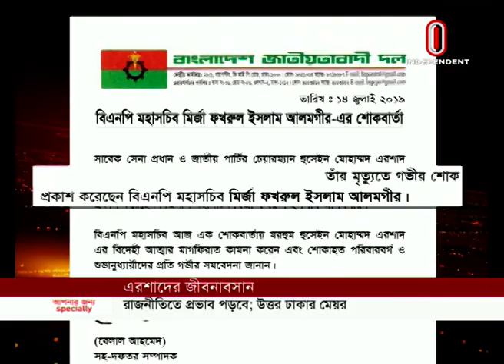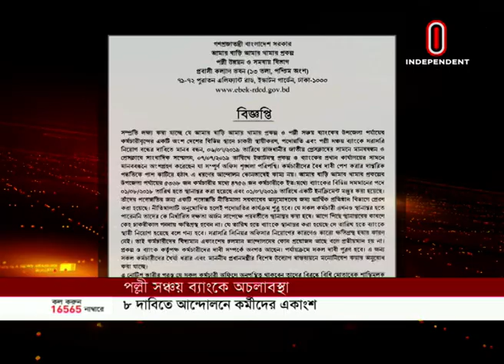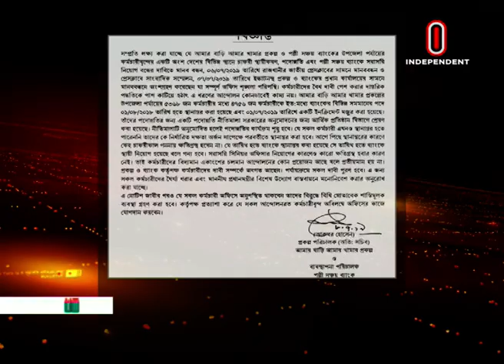News At 07 AM || সকাল ৭টার খবর || July 15, 2019